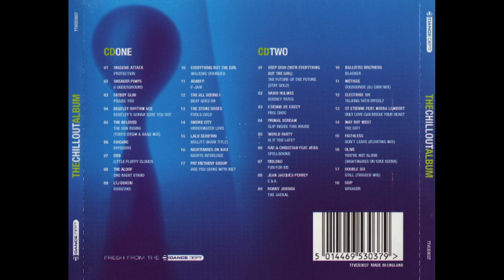Jean-Jacques Perrey - E.V.A.